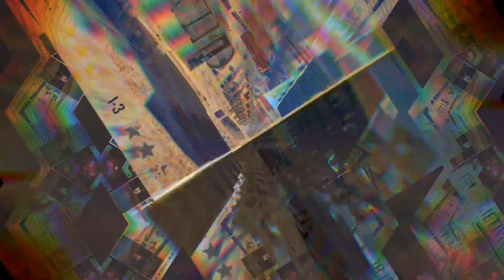Como FUNCIONA EVENTO WEB ESCUADRA BEATZ en FREE FIRE / Evento web ESCUADRA BEATZ COMPLETO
Evento web ESCUADRA BEATZ completo y como funciona evento web ESCUADRA BEATZ

Hola chicos en el video de hoy veremos todo lo relacionado sobre el evento web ESCUADRA BEATZ, como funciona, cuando sale etc, mostrando evento web completo escuadra BEATZ